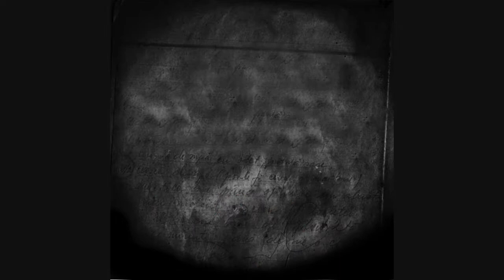10. Skit 2 - Durayn - 32 Bars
LADET EUCH DAS MIXTAPE RUNTER !!